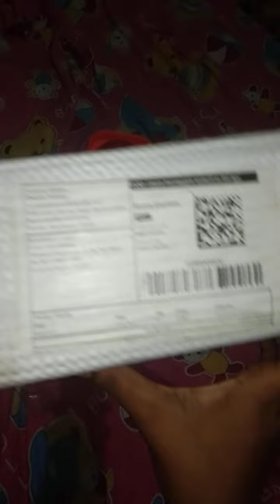video ta purota na dekhle miss korben